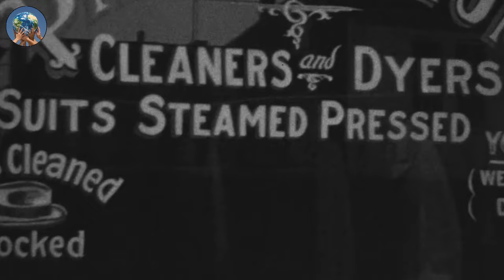Julie Hayden: Murdered For Educating Black Children | Full Story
Julie Hayden was a 17-year-old African-American school teacher who was murdered in 1874 for educating Black children in Tennessee. She was a brave and dedicated teacher who was committed to providing Black children with the education they deserved. Her murder was a tragic event that highlighted the deep-seated racism that existed in the United States at the time.